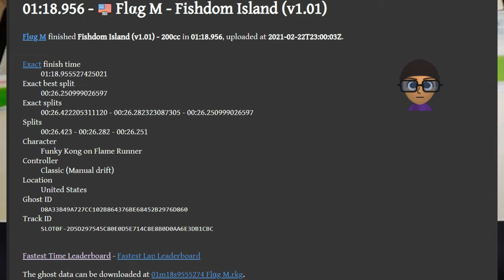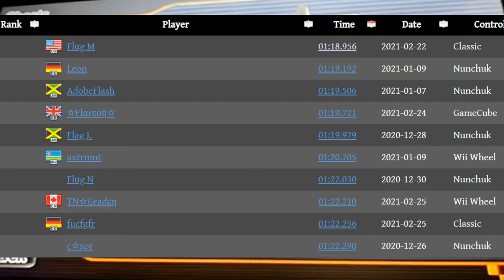Mario Kart Wii Custom Track: Lazer VS Fishdom Island 200cc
This Was My First Playing Mario Kart Wii Custome Tracks 200cc Time Trails, I Can't Believe I'm In The Top 10 Worldwide Records On This Track!

Top 10

7      GaelLazer 01:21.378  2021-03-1 TN☆Gradεη 01:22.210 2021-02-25 Wii Wheel8   Nunchuk (My Wii Is Offline So It won't Work Sorry

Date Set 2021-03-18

4th Music